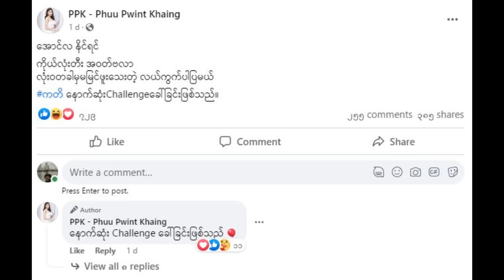အောင်လပွဲနိုင်လို့လယ်တစ်ကွက်ပါပြမယ်ဆိုတဲ့ ဖူးပွင့်ခိုင်ရဲ့ LIVE ကိုရှာနေကြသူတွေ ဒီမှာကြည့်ပါ